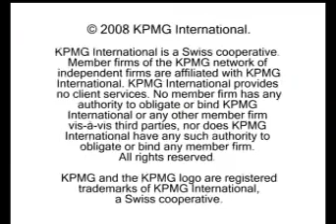Cash and Liquidity - October 2008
Andrew Ashby, KPMG LLP talks to CFO Europe about the importance of Cash and Liquidity in the turbulent economic climate.